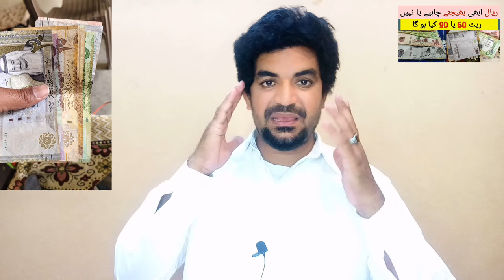Riyal ka Rate 60 ya 90 kia hu ga | Saudi Riyal Exchange Rate in Pakistan,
Saudi Arabia Latest Update News today in Urdu and Hindi, Saudi News in Urdu, Today News in Saudi Arabia, Riyal ka Rate 60 ya 90 kia hu ga | Saudi Riyal Exchange Rate in Pakistan,